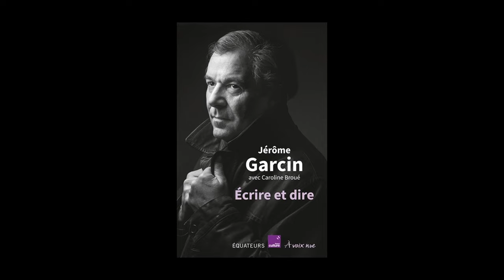Jérôme Garcin avec Caroline Broué - Écrire et dire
Jérôme Garcin vous présente son ouvrage "Écrire et dire : entretiens avec Caroline Broué" aux éditions des Équateurs. Entretien avec Jean-Claude Raspiengeas.